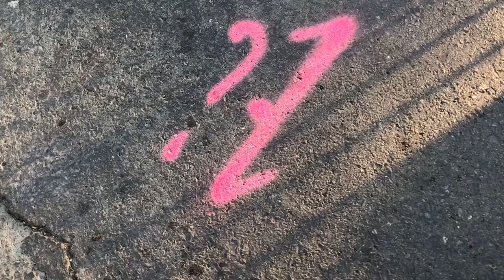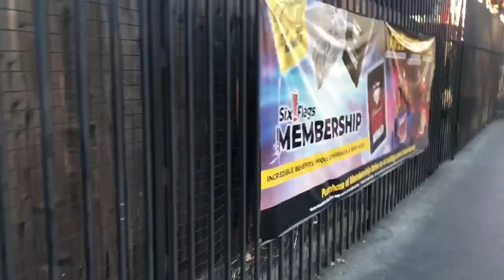CHANNEL ANNOUNCEMENT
╔ ஜ۩☢۩ஜ ╗
║ ▓▓▓▓▒▒▒▒░░░░| Open This Description |░░░░▒▒▒▒▓▓▓▓║
╚ ஜ۩☢۩ஜ ╝